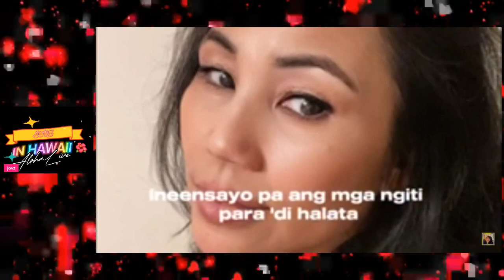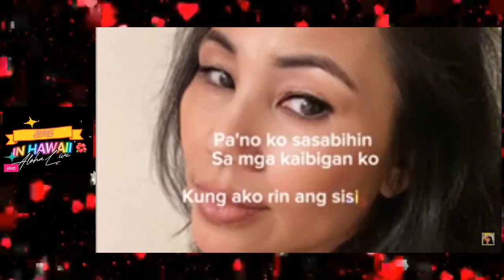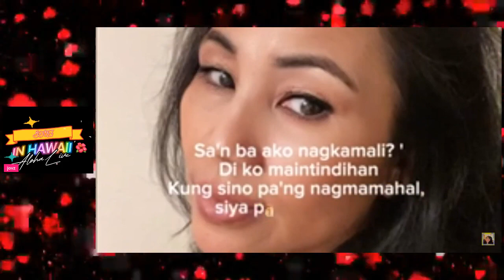AT ANG HIRAP abutin ang tono🤭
AT ANG HIRAP(ORIG_ ANGELINEQUINTO)

Megaloveshout my
Ma @NanaHoneyYtc
My SuperChatter
God bless your channels🌺♥️

I am not a pro I'm just enjoying music.